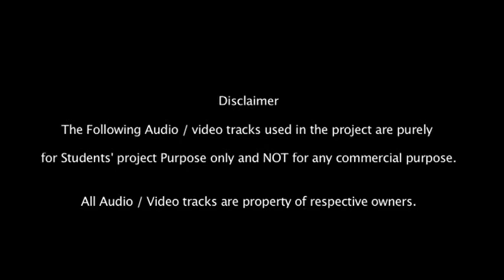Tumhi Ho Bandhu - Cocktail [Exclusive Song]